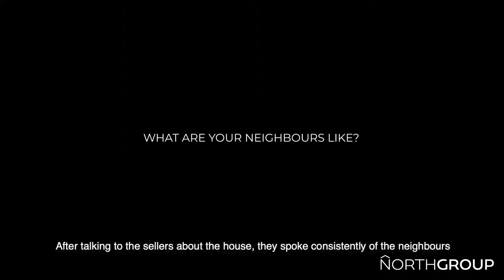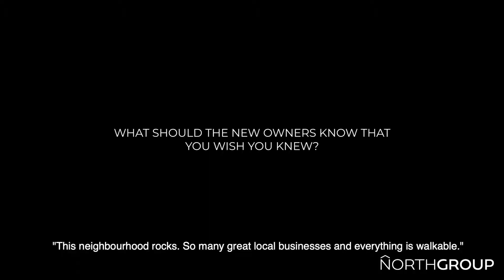44B Morgan Avenue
44B Morgan Avenue is a home that keeps on a giving. ⭐️⠀
Airy, bright, and beautifully cared for with three-storeys of meticulously maintained space. ✨ Every inch of this home was adored and we know you will too! 🙆 Like the expansive and stylish kitchen with plenty of cupboard space; a master bedroom sanctuary 💆 that walks out onto a private deck; an ensuite oasis with soaker tub and generous-sized bedrooms. This one has it all. 🙌⠀
◾️ 3 Beds + 4 Baths⠀
◾️ Master Sanctuary⠀
◾️ Finished Lower Level ⠀
And it isn't just the home that's wonderful, it's the community - specifically the highly desirable Stonegate-Queensway community! 🌳 Be surrounded by wonderful schools, beautiful parks, fantastic coffee shops ☕️, restaurants and arguably the best bakery in the city - Sanremo - all within walking distance. ⠀